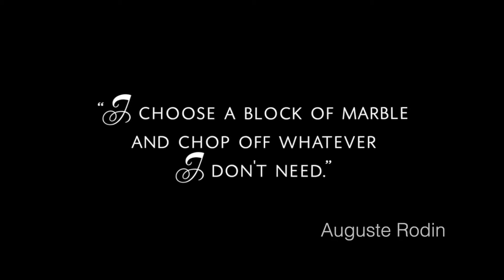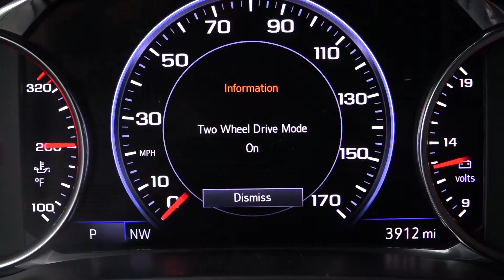2019 Chevrolet Blazer, carved to perfection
Sometimes to make something great, we need to remove
what is not necessary, the silhouette of the all-new 2019
Chevrolet Blazer looks like it was carved to perfection.
This performance oriented RS model comes with a
3.6 litre, 9 speed automatic transmission with 308 hp,
not bad for a 20/city, 26/highway mpg. rated SUV.

The red and black color does wonders while driving around,
many people stopped us to ask what were we driving,
surprised by finding out that it wasn't a more exotic name.
The red trim details continue on the Interior, giving it a
sporty, yet distinguished style that feel adequate in most
situations, it sims like Chevy really got it this time around.

The drive modes are a welcome addition, making an
already very capable SUV into a very adaptable one,
it's great to find both, Sport and Tow/Haul drive modes.
The 8 inch Infotainment LCD screen is sharp, very
"phone like" and easy to use, a great example to
follow for other brands stuck with archaic screens.

There are so many positives for the new Blazer, it's
stylish, powerful and the tech is on point, the RS trim
level is where you want to be to get all the attention.

Base MSRP: $28,800